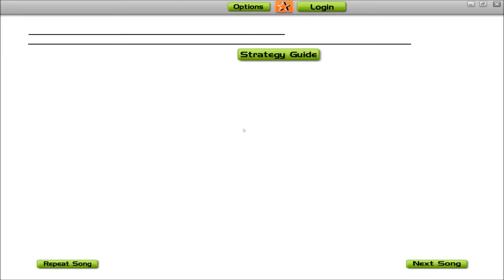Audiosurf, Blur - Song 2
Blur - Song 2 on Ninja Mono on Audiosurf. Enjoy!